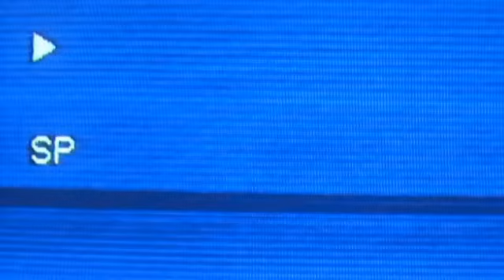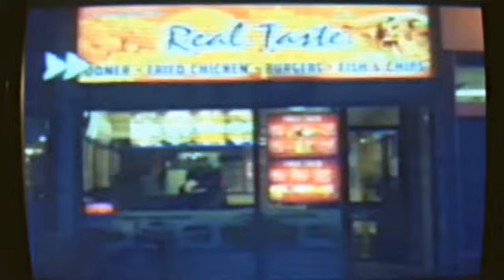Bombay Bicycle Club - Always Like This (Official Video)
'My Big Day', the new album from Bombay Bicycle Club, out now